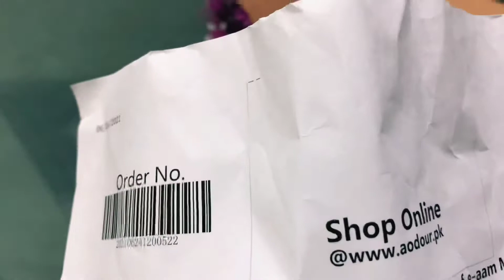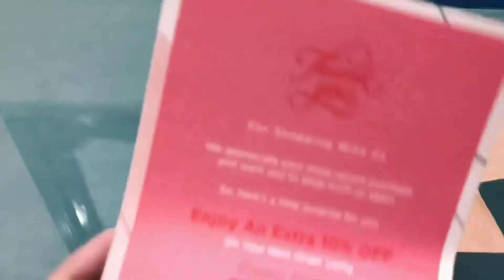Dear Darling Tint Review By Utopia World….